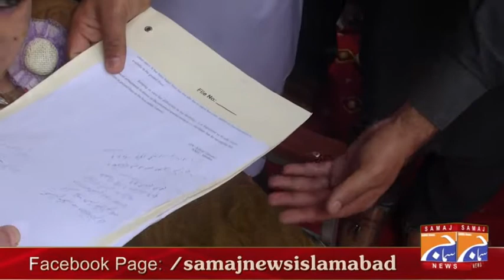March 12, 2021